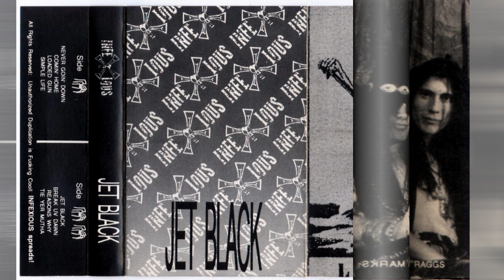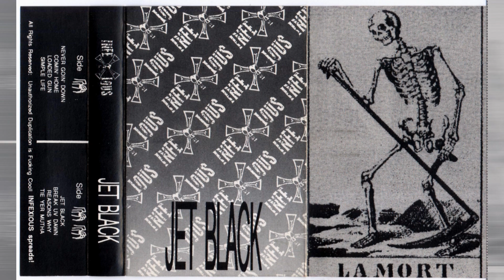Simple Life INFEXIOUS